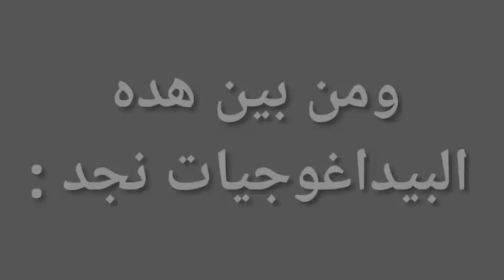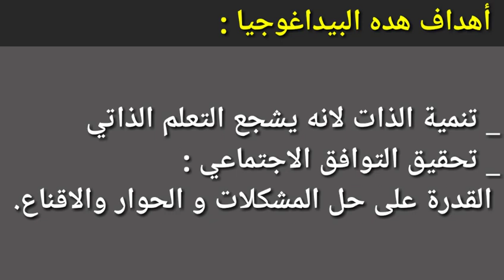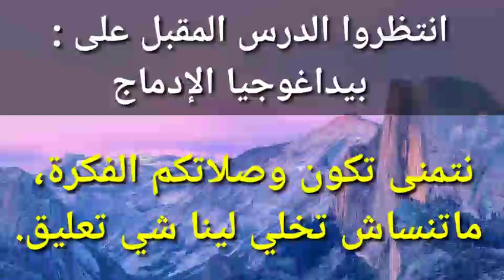بيداغوجيا التعاقد + مجالات استعمالها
قناة "الأستاد الباحث" نافذة تربوية جديدة نسعى من خلالها إلى إغناء ساحة التربية. نتمنى لكم جولة رائعة في قناتنا.
 تابعنا على صفحة الفايسبوك
هنا تجدون تصحيح امتحانات التعليم للسنوات الماضية

هنا تجدون شرح مجموعة من الدروس